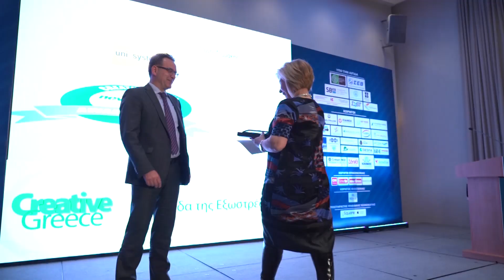Γιάννης Λουμάκης, Αντιπρόεδρος & Διευθύνων Σύμβουλος της Unisystems